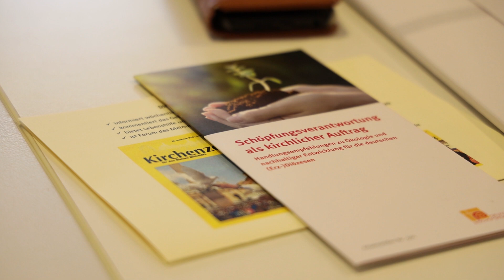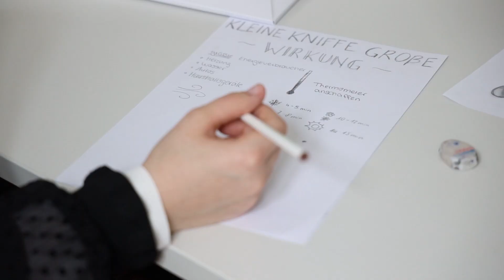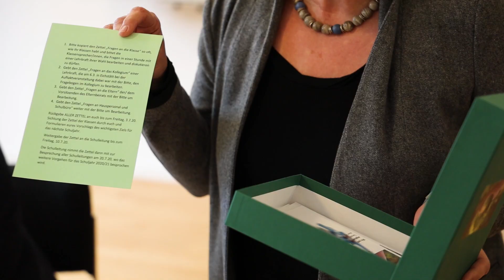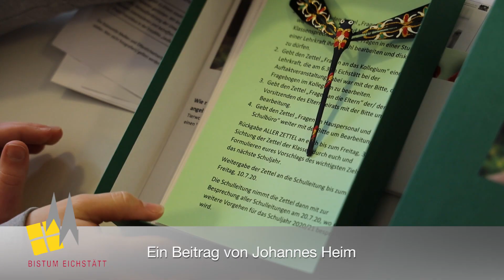"Fridays for Future" von der Straße holen: Nachhaltigkeitsprozess an diözesanen Schulen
Durch die Umweltenzyklika „Laudato si“ von Papst Franziskus hat das Thema Nachhaltigkeit nicht nur in der Kirche einen hohen Stellenwert. Wegen der „Fridays for Future“-Bewegung ist es längst auch in den Schulen in aller Munde. Um darauf zu reagieren, hat man im Bistum Eichstätt nun begonnen, einen Nachhaltigkeitsprozess an den diözesanen Schulen anzustoßen.